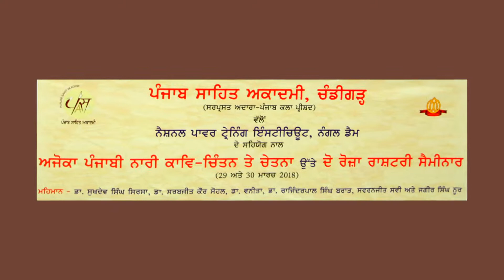18 Punjab Sahit Academy Nangal Seminar march 2018 by shamsheer 98141 75222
14 Dr. Sarabjit Kaur Sohal, President, Punjab Sahit Academy. Nangal Seminar march 2018 by shamsheer 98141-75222